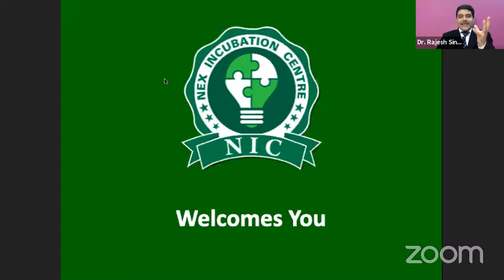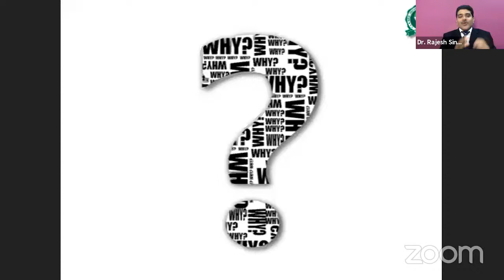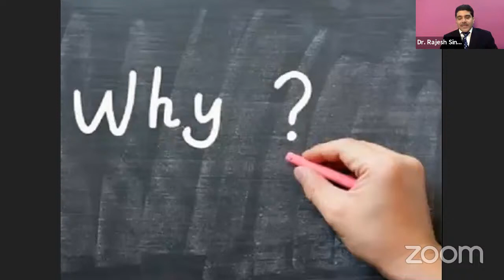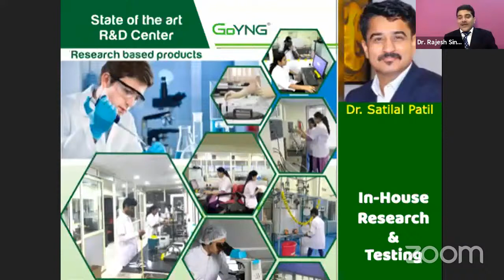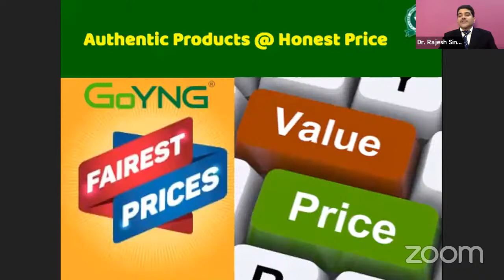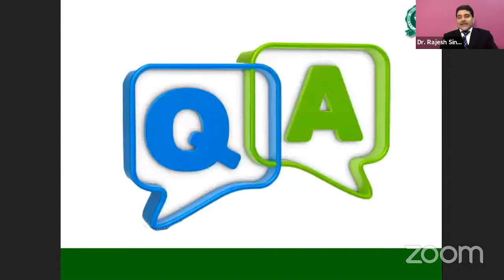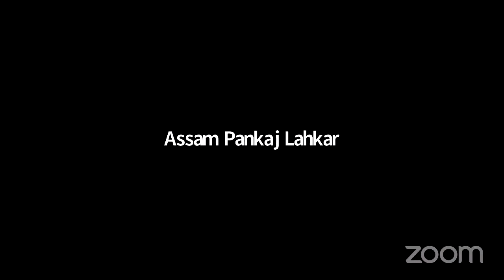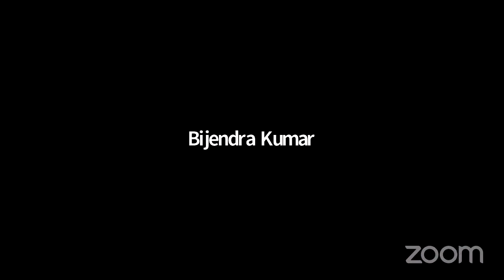Q. & A. Session With Dr Rajesh Singh CMS NexMoney